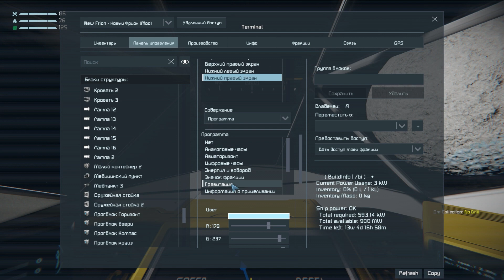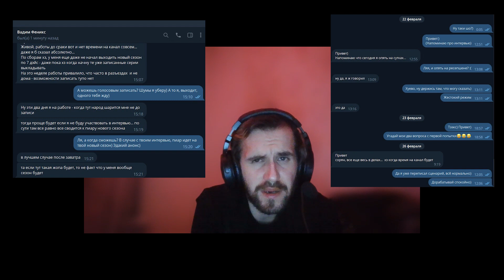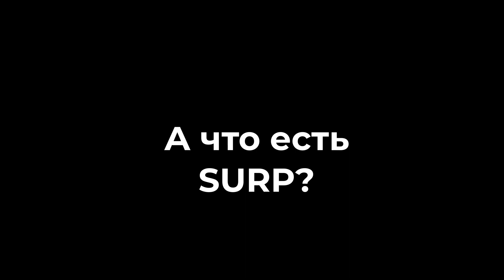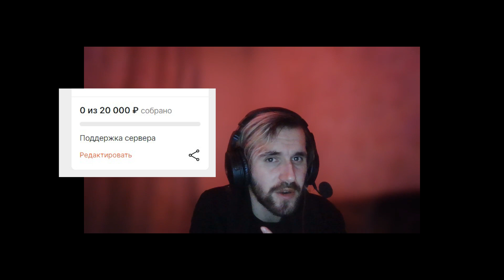SPACE ENGINEERS | КОСМИЧЕСКИЙ ПОДКАСТ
В этом ролике я расскажу о косяках сезона и, собственно втором сезоне,  возьму интервью у Мэппера, других актеров озвучки, декораторов, расскажу про наш рп сервер и про Феню с Вакотом!

Видео долгое - наливайте чай и погнали:)

Дискорд мододела SKATT:
SKATT# 1973

С меня лайк тебе лично, если посмотрел ролик полностью и до конца❤️